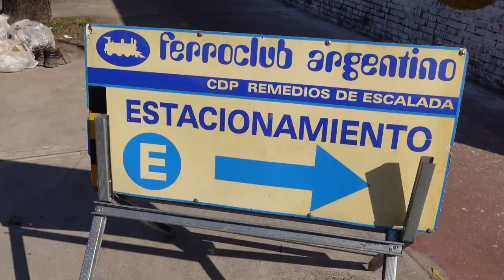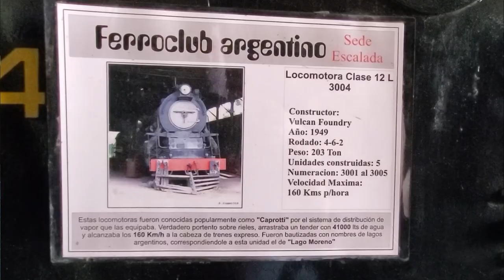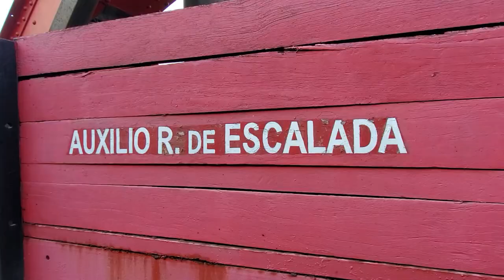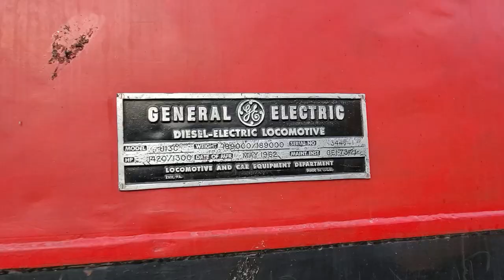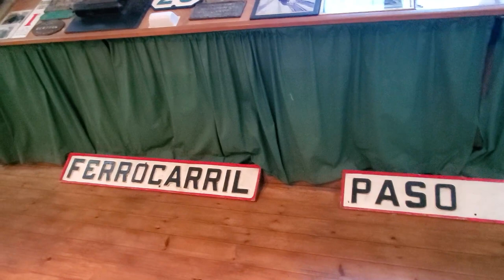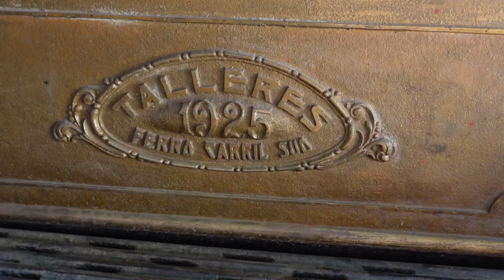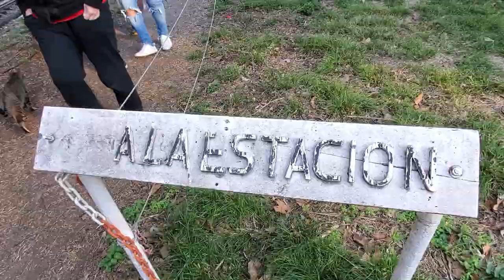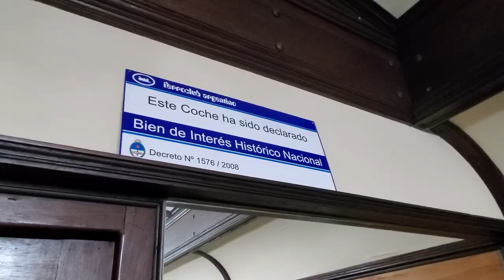Así son los TRENES más ANTIGUOS de la ARGENTINA | FERROCLUB de Remedios de Escalada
Los TRENES más VIEJOS de la ARGENTINA | FERROCLUB de Remedios de Escalada

En 1972 se creó el Ferroclub. Un espacio destinado a restaurar, mantener y preservar todo lo que tenga que ver con la historia ferroviaria de la Argentina. En Remedios de Escalada tenemos el honor de contar con una de sus sedes más importantes a partir de los años 90´, en uno de los sectores que antiguamente pertenecía a los Talleres Ferroviarios.
Tuve la suerte de visitarlo y aprender una barbaridad sobre la historia de los ferrocarriles en la Argentina.
Una hermosa visita obligada para los que somos amantes de este hermoso medio de transporte.

Síganlo a Ezequiel y van a aprender muchísimo sobre Ferrocarriles  y sobre muchas otras cosas más

MIS REDES